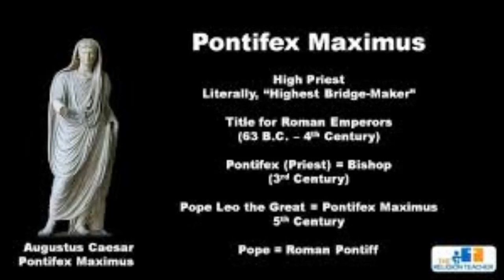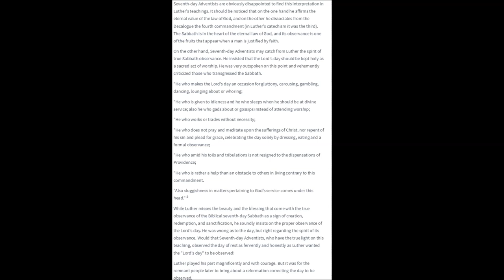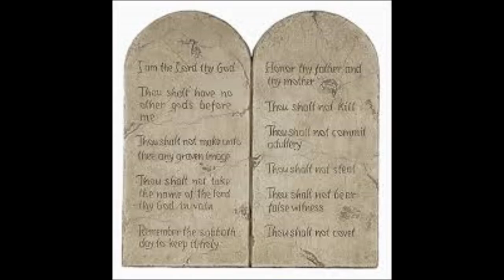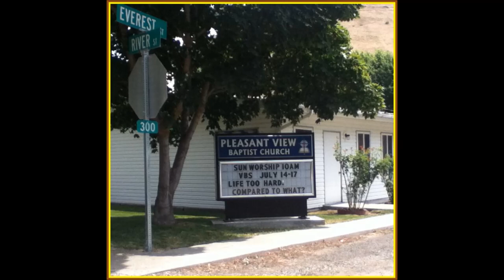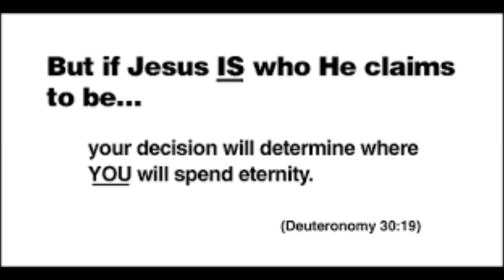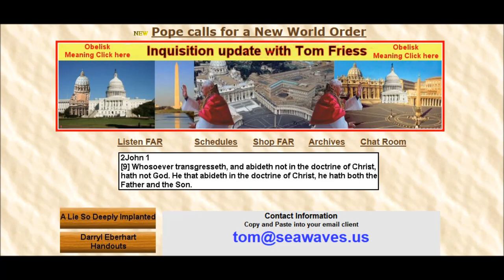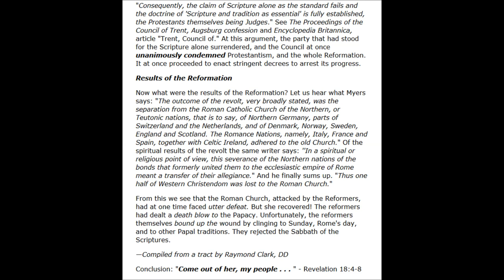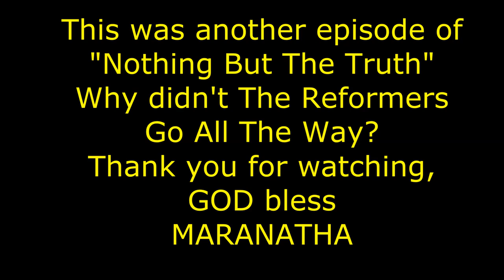Nothing But The Truth: The Sabbath Question - Why Didn’t The Reformers Go All The Way?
We discuss the probably most misunderstood and controversial subject among Christians, the SABBATH question.
Is the Sabbath Jewish?
Is the Sabbath abolished by Jesus Christ’s new covenant?
Is the Sabbath GOD’s eternal law?
Is SUNDAY the new Sabbath?
Why didn’t the reformers teach the Sabbath of the bible?
What was Luther’s standpoint on the Sabbath?
Did the reformers, by not emphasizing the Saturday day of rest, leave a door open for the reformation to fail?

207 - Seven Churches / Total Onslaught - Walter Veith

@ 50 minutes in this last video he says what we say here, refering to the Council of Trent and WHY THE PROTESTANTS LOST.

"But they err in teaching that Sunday has taken the place of the Old Testament Sabbat and therefore must be kept as the seventh day had to be kept by the children of Israel .
These churches err in their teaching, for scripture has in no way ordained the first day of the  week in place of the Sabbath. There is simply no law in the New Testament to that effect"
 John Theodore Mueller, Sabbath or Sunday, pp.15, 16

"I wonder exceedingly how it came to be imputed to me that I should reject the law of Ten Commandments...Whosoever abrogates the law must of necessity abrogate sin also."
-MARTIN LUTHER, Spiritual Antichrist," pages 71, 72.

The Sabbath Day TRUTH - Great Documentary! (now set on "Private", i think the one above is the same)